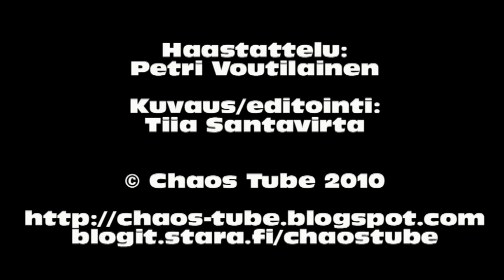Chaos Tube: Niko Saarinen 12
Chaos Tube haastatteli Niko Saarista torstaina 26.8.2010 Helsingissä.

Ja mainittakoon, että Elisabet ei ole homoseksuaali vaikka Nikolla tässä vaiheessa (to 26.8.) oli tällainen mielikuva.